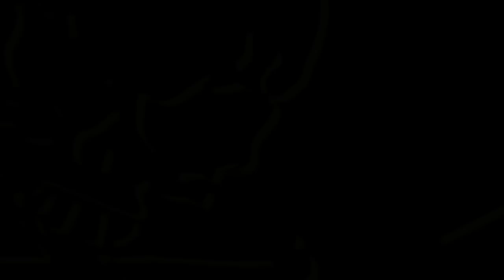January 22nd & 23rd, 2011: Ri-Ettes VS Team Legit & Varsity Brawlers VS Grave Danger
On Saturday January 22nd, the LA Derby Dolls All-Star team, the Ri-Ettes will take on west-coast rivals, Team Legit.

Made up of some of the legends on flat track roller derby, skating under their REAL NAMES, Team Legit knocked LA out of the finals of last years national championship game, and LA is itching for revenge. An amazing opportunity to see many of the greatest skaters in modern derby on the track in one night.

On Sunday January 23rd, join us for a special matinee all-ages bout as Grave Danger from Seattle's Rat City Roller Girls travels down to LA to take on the Varsity Brawlers. This is the first time in the 7 year history of these leagues that teams from LA and Seattle have faced off against each other, and it's happening on the banked track! You won't want to miss this special Sunday exhibition.

LADD Promo Team
Sean Kennedy. Visual Effects/Editor
Seth Castino. Producer
Geoff Knight. Camera
Vince Tennant. Sound
Tammie Luciano. Edit Assist